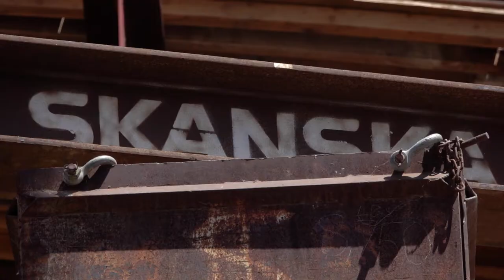HNTB 6th Street Viaduct bridge replacement project.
A brief little promo we put together featuring work we filmed recently at the 6th Street Viaduct Bridge Replacement Project in Los Angeles, California for our awesome client HNTB.